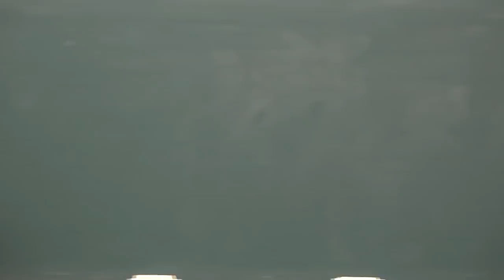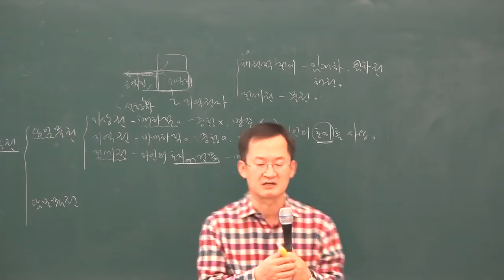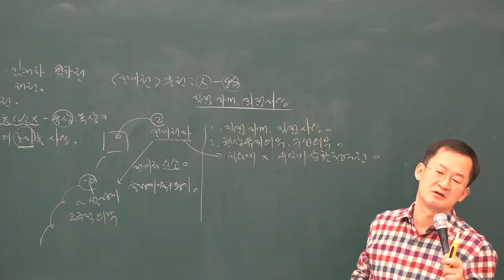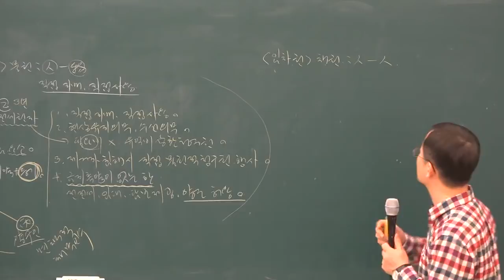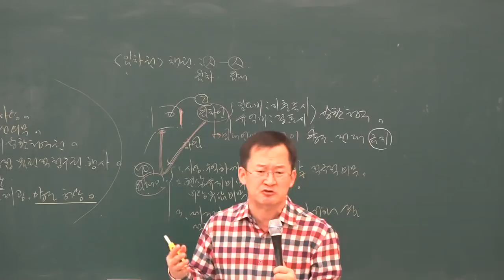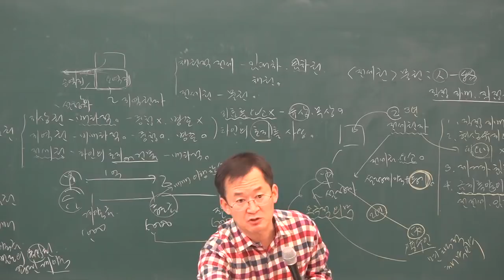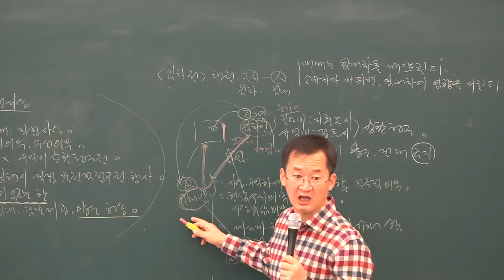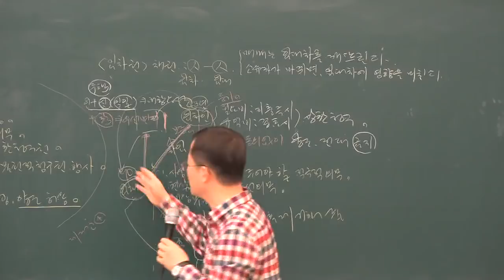[공전무] 2019년 공인중개사 민법 및 민사특별법 기초이론 12-16